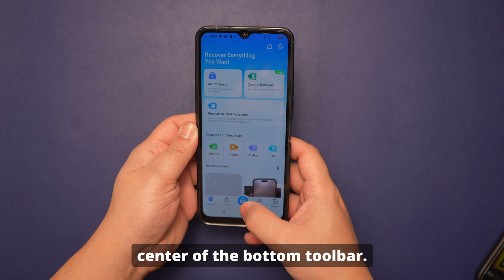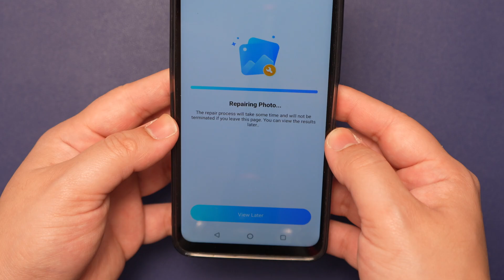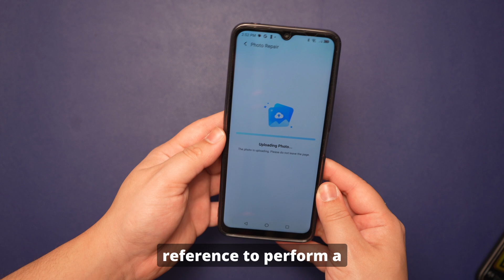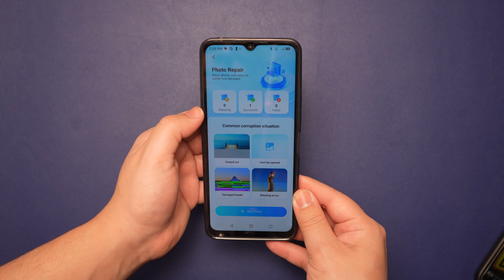Fix Broken Image - Recover & Repair Broken Images on Android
How to fix broken image？Recover & Repair Broken Images on Android – Easiest Technique with Dr.Fone App
Are you tired of losing important photos to corruption or damage? Discover how to repair and enhance damaged photos on your Android device effortlessly using the Dr.Fone App! This video provides a step-by-step guide to accessing the app’s powerful Photo Repair feature and enhancing your photos with AI tools like Photo Enhancer and Old Photo Restoration.
Plus, learn how to manage and clean up your repair history for better organization. Whether restoring cherished memories or improving image quality, the Dr.Fone App covers you.

Timestamps:
0:00 - Introduction
0:49 - Part 1. Meet Dr.Fone App: Your All-in-One Solution for Photo Repair
2:24 - Part 2. A Step-by-Step Guide to Repairing Photos with Dr.Fone App
4:39 - 1. Getting the Dr.Fone App and Accessing the Photo Repair Feature
6:00 - 2. Uploading and Repairing Your Photo
6:00 - 3. Using the Advanced Repair Feature
6:00 - 4. Enhancing Your Repaired Photos
6:00 - 5. Managing Repair History
8:02 - Conclusion